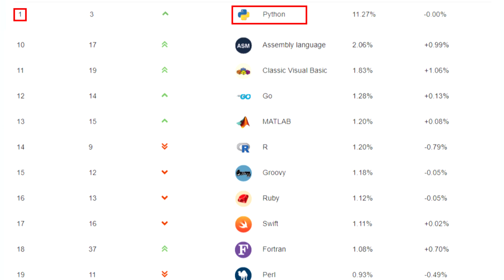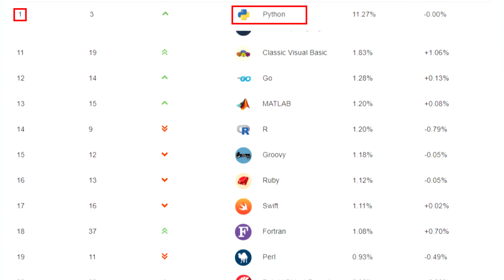🙄 VALE A PENA APRENDER PYTHON EM 2024 E FAZER UM CURSO?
Vale a pena aprender programar Python em 2024? Essa dúvida paira sobre a cabeça de todo programador iniciante ou até mesmo em programadores que já têm experiência com programação mas não sabem se devem se aventurar pelo Python hoje em dia.

Assim, no vídeo de hoje, falarei se ainda vale a pena aprender Python em 2024 e viver de programação com esta linguagem. Adianto aqui na descrição, que vale a pena aprender programação em qualquer linguagem, pois quem aprende a programar tem muito mais chances de entrar no mercado de trabalho, seja como funcionário ou como empreendedor de computação.

Salários de programador Python estão entre os mais altos da atualidade, então se a sua dúvida é se vale a pena aprender Python, já adianto que sim, vale a pena aprender Python em 2024, 2025, 2030, não importa o ano!

Claro que para aprender programar em Python vai requerer que você tenha uma boa base de conhecimento em lógica. Um curso de Python também poderá ser de grande valia, pois é muito comum as pessoas buscarem no Youtube informações sobre Como Aprender Python, mas não estão de fato interessadas em adquirir um curso completo - preferem ficar pegando pedacinhos soltos a torto e a direito na internet!
Então, só pra fechar a descrição, é importante que você entenda que Python é uma das linguagens mais fortes da atualidade e vale a pena aprender programar Python em 2024. Fica a dica!

Ah, e claro, não esqueça de deixar o seu comentário a respeito do que você achou deste conteúdo.

🎯 DIRETO AO PONTO:
00:00 - Introdução
01:20 - O que faz uma linguagem de programação ganhar ascensão?
02:33 - O que desbanca uma lingiagem de programação
06:26 - Ainda vale a pena aprender Python em 2024?
07:18 - Curso de Programação Python

Para ajudá-los a encontrar este conteúdo sobre APRENDER PYTHON EM 2024 (vale a pena?), envie o link do canal ou peça para que procurem por um dos assuntos a seguir:
▸ Vale a pena aprender Python em 2024?
▸ Curso Python
▸ Vale a pena aprender programação
▸ Python vale a pena em 2024?
▸ Curso de programação Python
▸ Vale a pena aprender a programar

Não se iluda! Não há fórmula mágica para NADA, mas há um caminho certo para TUDO. Não serei seu guru ou "coach" motivacional. Não direi que você vai ganhar dinheiro sem ter que trabalhar. Você só vai atingir este patamar se suar muito no início de sua trajetória.

💛 CRÉDITOS:
💓 MÚSICAS:
▸ Mixkit